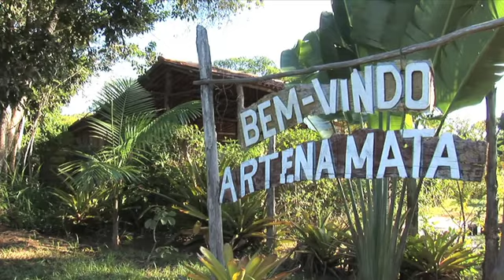ATLANTIC RAINFOREST INSTITUTE DAY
In this episode, get a taste of the day spent at the Atlantic Rainforest Institute, at the occasion of the Breathe/Respira Brazil Festival. With the Atlantic Rainforest, one of the top 5 environmental hot spots world wide according to UNESCO, AFRI in association with the EOG Association for Conservation are building a Foundation house and working on direct action projects to protect for 75 years 700,000 square meters of Forest.